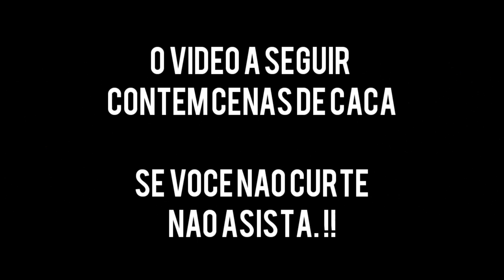CAÇANDO POMBAS AVOANTE COM PR900W NO MILHO (part 2) # hunterrn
Neste episodio eu estou caçando pomba avoante com a carabina pr900w 5.5, desta vez eu usei o jsb 15 89 grans chumbo de alta performance com o seu acabamento perfeito que se adaptou muito bem no meu cano da pr900w essa caçada eo segundo episodio Part 2.

Material utilizado para fazer as filmagens
câmera: lg k10 modelo novo

carabina modelo pr900w (5.5)
chumbo jsb 15.89 gr coeficiente balístico 1.03 g

distancias medias 15 m a máxima 35 m

o canal agradece cada visita